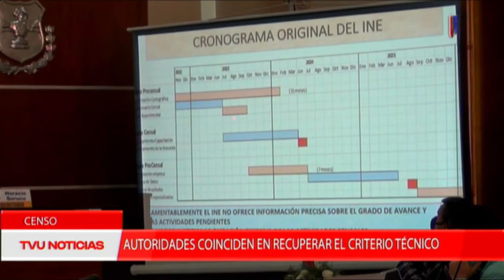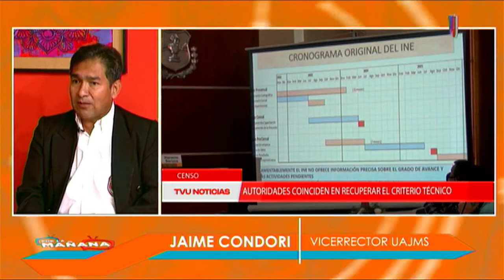CENSO DE POBLACIÓN Y VIVIENDA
JAIME CONDORI (VICERRECTOR UAJMS).
POR LA MAÑANA con MARIEL PTTZZO MORENO y ROBERTO GUTIÉRREZ.